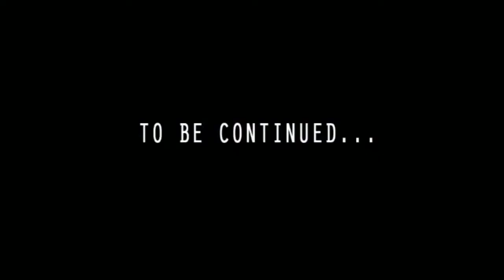LEGO Star Wars: Episode 1 Part 1 (Umbara)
Part one of the first episode of a series on Lego Star Wars shorts.